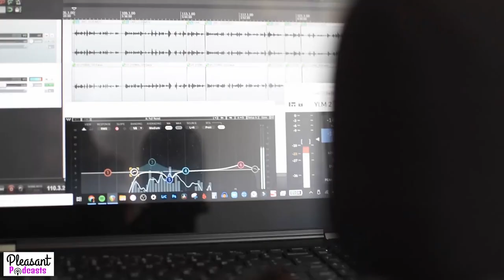Podcast Mic Hack (for a great sound)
Use this microphone technique to get that big radio voice.

Follow along each day of this month for daily podcasting tips.